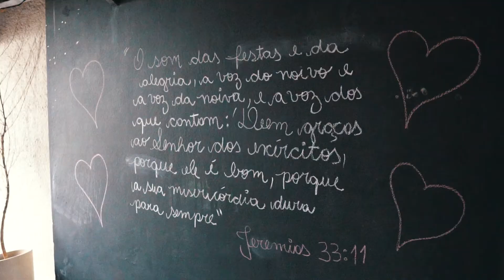Carol e Richard "Mini wedding inspirador no Bistrô Maria Rosa em São Paulo, Brasil!"